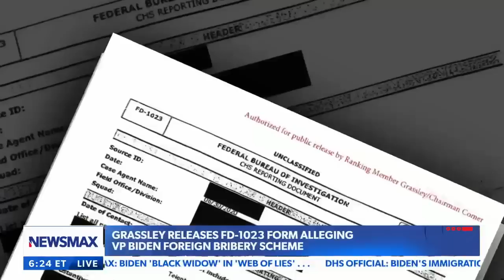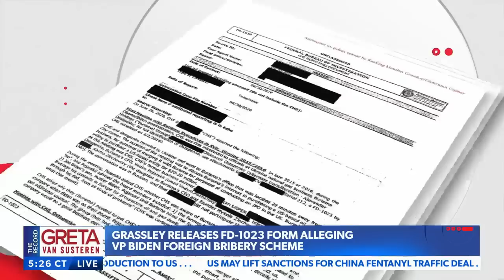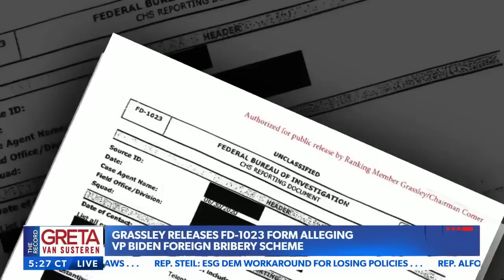FBI doesn't want you to know what they know: Chuck Grassley | The Record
On Tuesday's "The Record with Greta Van Susteren," Sen. Chuck Grassley details the process of getting the Biden foreign bribery scheme memo from the FBI.